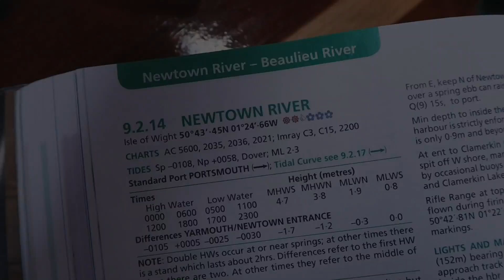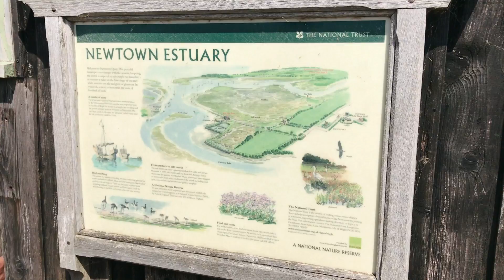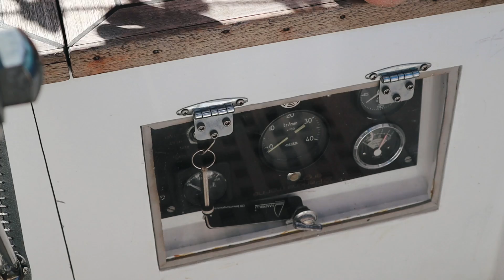A Great British RIVER ADVENTURE | Sailing MAKANI Ep6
Ahoy there. We are Kathi & Max from Austria.

After being 'stranded' with our sailboat at Cowes on the Isle of Wight in England for 8 weeks (due to the COVID-19 pandemic), we finally find out that all water sports including sailing are now again allowed up here.

We loosen the lines to explore the river banks of Newtown on the Isle of Wight … but before all that, we need to reassemble the cockpit for cruising.

If you’re new here, watch how we make the most of the lockdown and transform our floating home from SAILBOAT to SAILBEAUTY. | Part 2

*** SUPPORT OUR MAKANI-ADVENTURE ***
With the monthly support of our patrons, we can refit the boat, buy better editing equipment and keep the adventure going. As a thank you, you’ll get access to our bonus-content and other benefits that we create especially for you. Entry level $2.50/month.

A monthly subscription is too much for you, but you still want to contribute? No problem. You choose the amount!

THANK YOU so much for considering this. It helps us out BIG TIME!